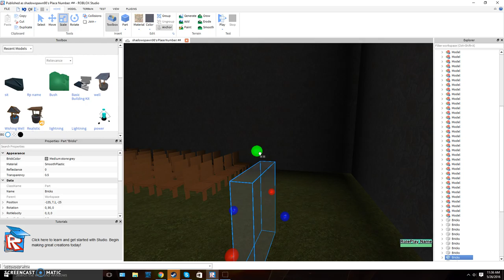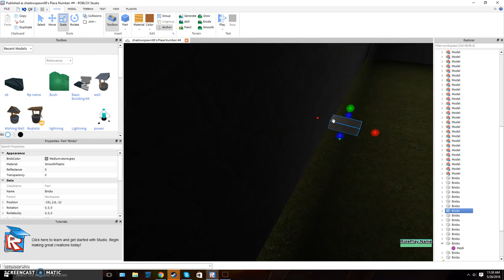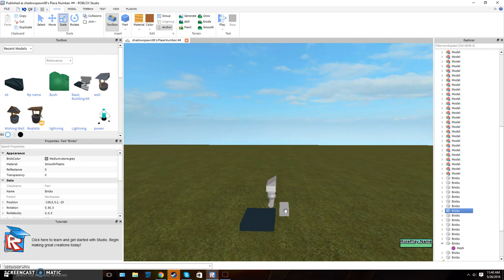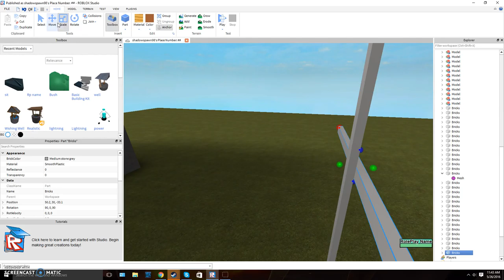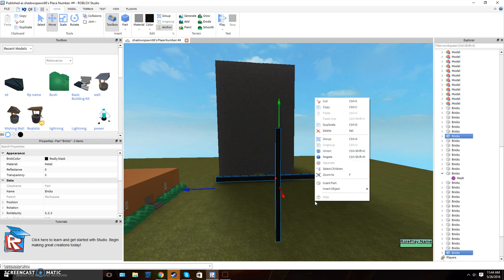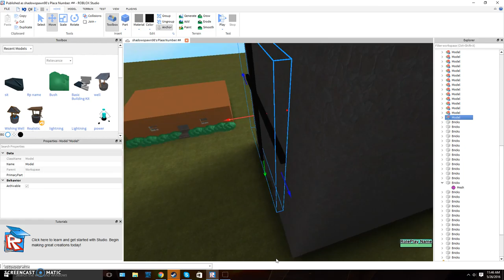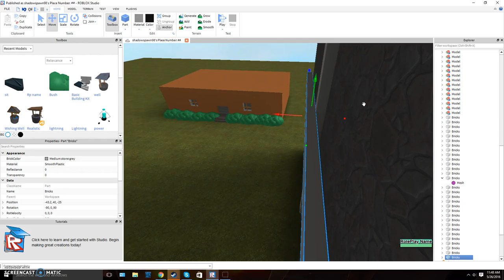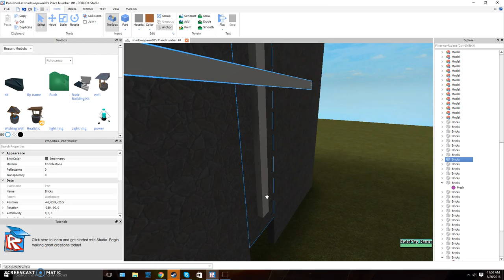ROBLOX-making a game! building a church p.2